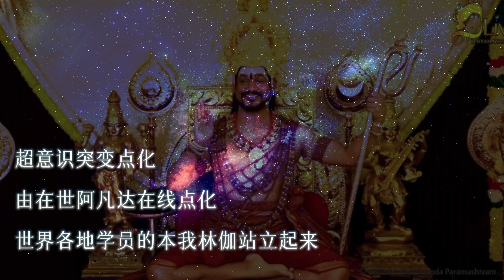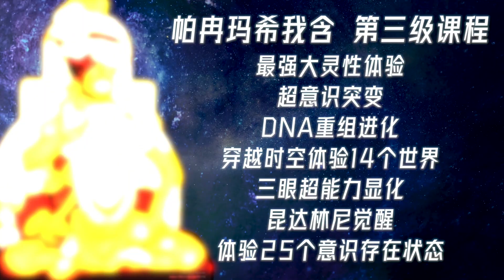打开超能力显化大门 显化终极意识能力 Paramashivoham三级课程 超能力 能力 三眼 第三眼 paramashivoham 意识突变 意识觉醒 凯拉萨 尼希亚南达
帕冉玛希我含三级课程Paramashivoham Level 3
尼希亚南达·帕冉玛希瓦上师亲授
课程安排：6月1日—6月21日

PSM3课程将让您体验和显化Paramashiva的状态、空间、力量和存在！

PSM3课程是一项为期 21 天的沈浸式觉醒项目，旨在教您显化内在鲜活意识的科学。这项科学开始于发现你内在的Paramashiva，然后通过展现Paramashiva的力量来确立这个真实身份。

💥💥💥上师简介💥💥💥

帕冉玛希我含3级课程 第2期报名表

微信：14595087（Ma Kailasa）
Line :  kailasa_taiwan